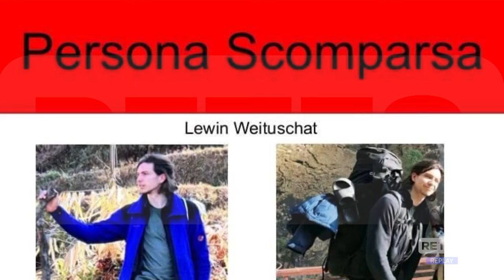Gran Sasso - Lo zaino ritrovato non è dello studente scomparso